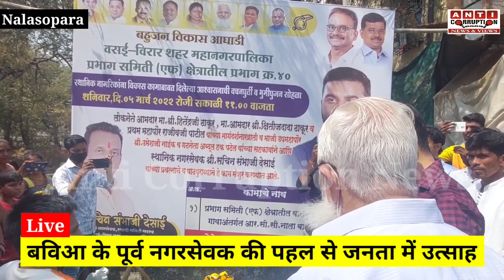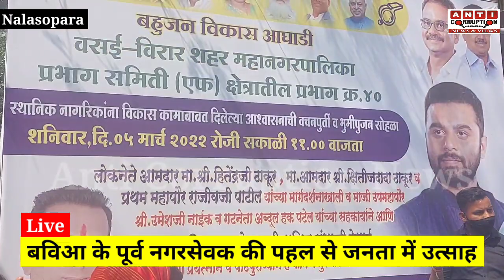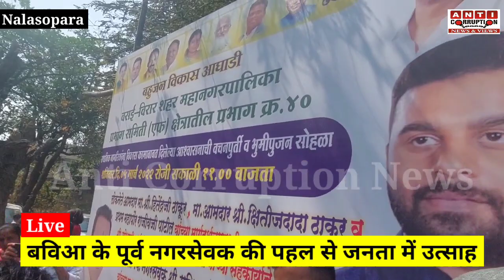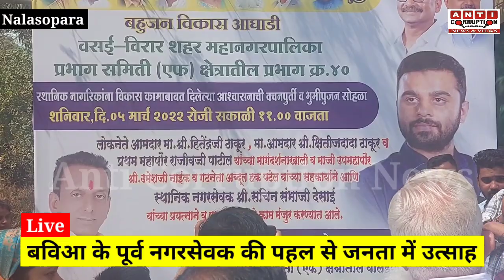Nalasopara news update | जनता को मिली 15 साल पुरानी समस्या से मुक्ति! | BVA Kshitij Thakur MLA Virar